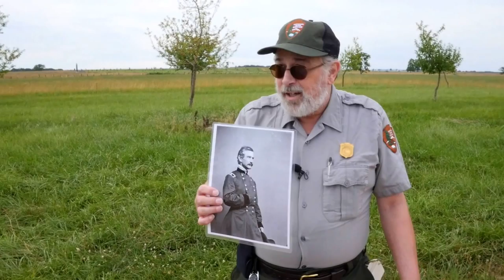Humphrey's Division on July 2nd: A Gettysburg Battle Walk - Ranger Karlton Smith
General Andrew A. Humphreys led approximately five thousand Union soldiers into battle at Gettysburg on July 2nd, 1863. At the conclusion of that day's fighting over two thousand were counted as casualties. Join Gettysburg National Military Park Ranger Karlton Smith as he explores their story and the battlefield where they fought, bled, and died.